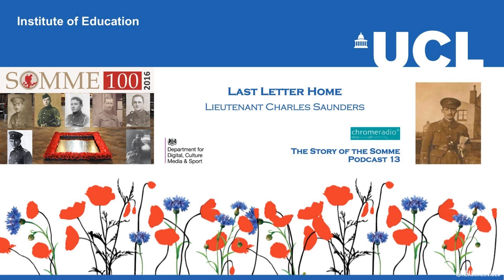THE STORY OF THE SOMME 13 | Last Letter Home - Lieutenant Charles Saunders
In this podcast, LIEUTENANT CHARLES SAUNDERS writes a last letter home before his battalion went 'over the top' on the first day of the Battle of the Somme. Charles Saunders was born in Lowestoft in 1888. When war broke out, he was working for the Beccles branch of Barclays Bank. He enlisted in the Scots Greys before being commissioned into the 15th Battalion, West Yorkshire Regiment.

SOURCE | Clive Harris

PRODUCTION | ChromeRadio for the DEPARTMENT FOR DIGITAL, CULTURE, MEDIA AND SPORT | Producer - Catriona Oliphant | Narrator - Nicholas Rowe | Reader - Peter Walton | The Last Post played by LSgt Stuart Laing, Welsh Guards on a First World War bugle.